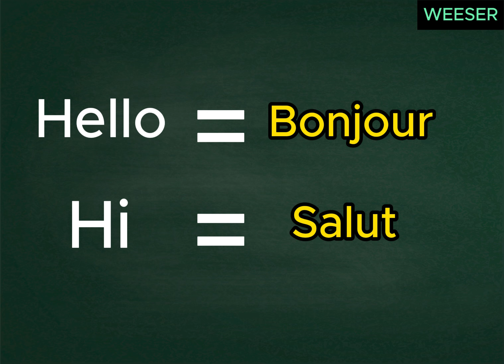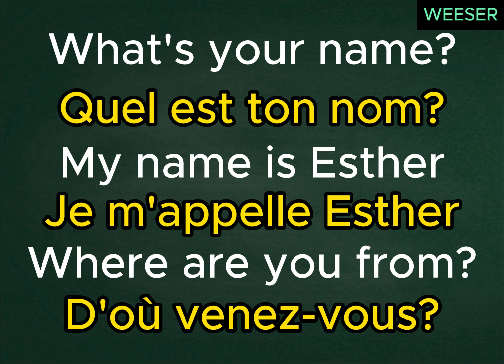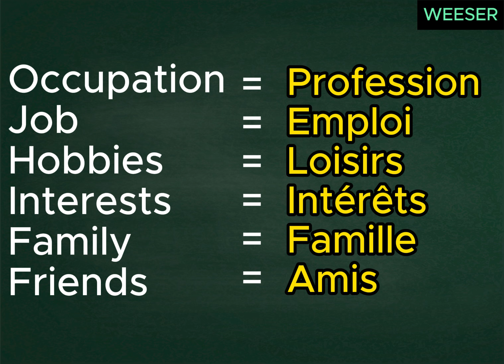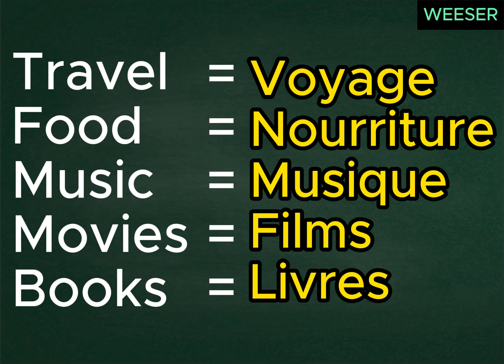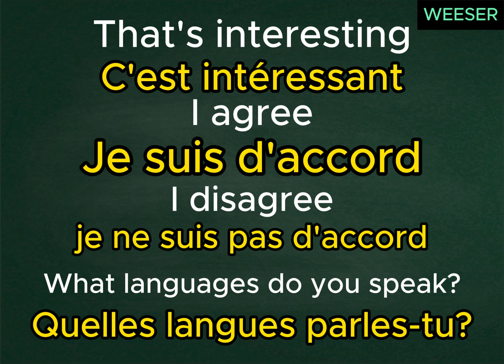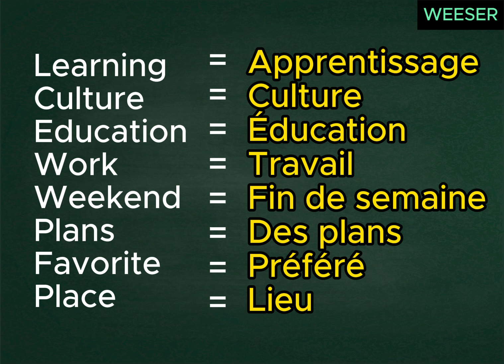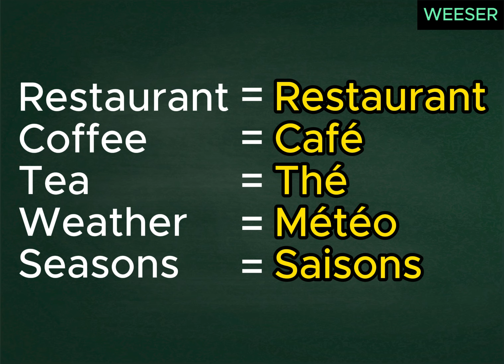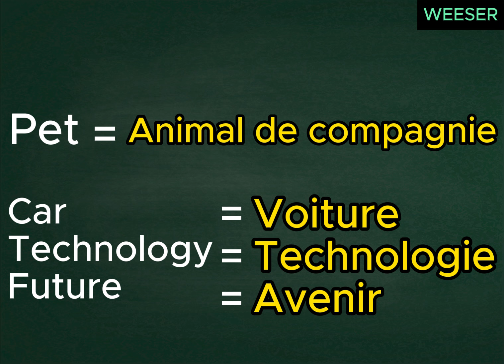Voici Une Liste De 50 Mots Et Phrases Couramment Utilisés Lors D'une Première Rencontre En Anglais.